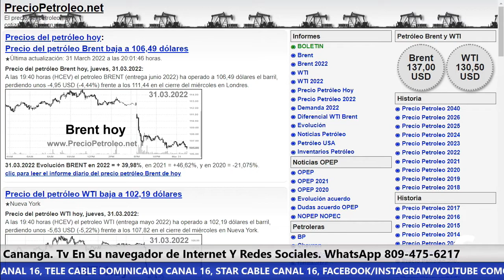El otro enfoque 31-03-2022